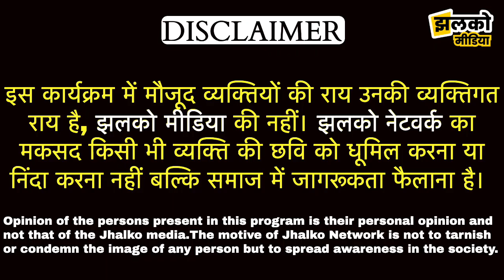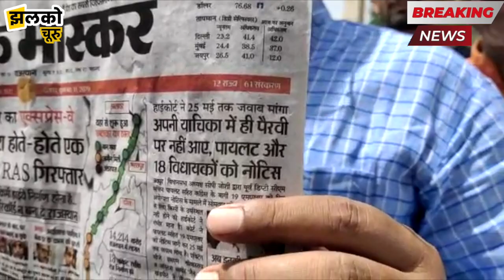तारानगर में किसानों की हुई पुलिस के साथ झड़प, चूरू जिले की बड़ी खबरें ~ Churu News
Produced By: Jhalko Churu
Edited By: Champalal
Reported By : Manoj
Cameraman :